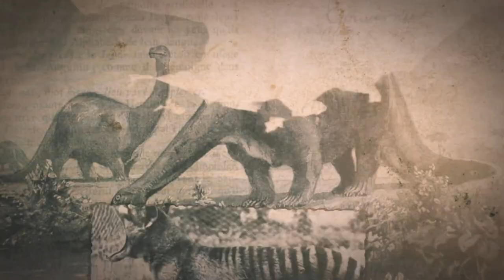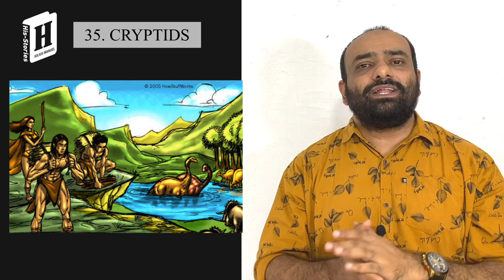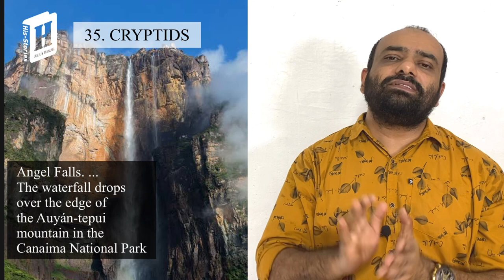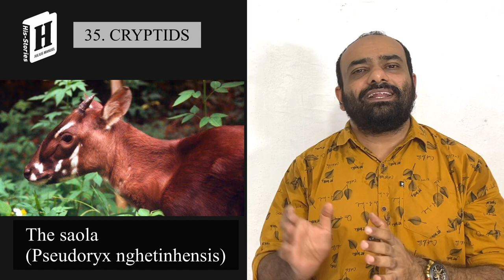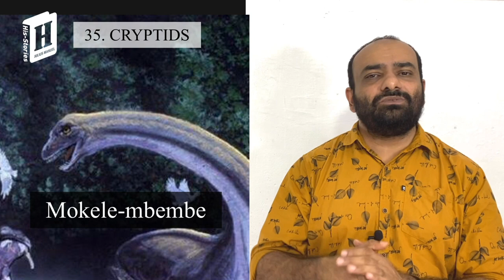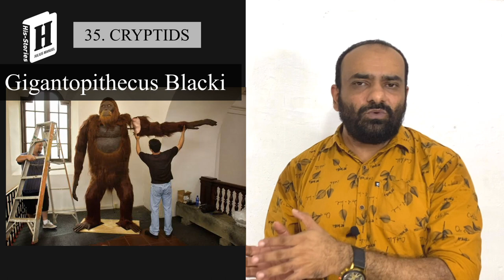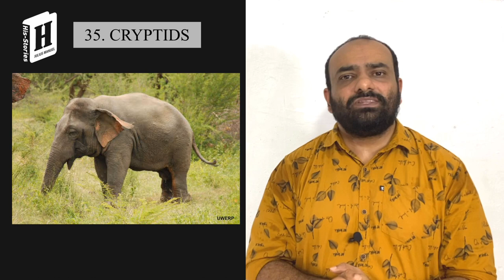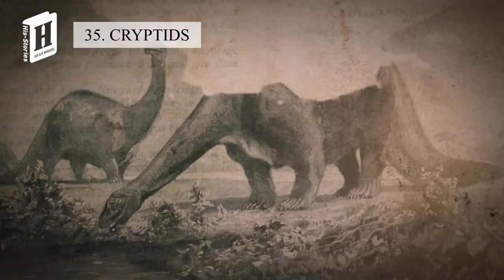Cryptids | Are they real? | Julius Manuel | Hisstories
Cryptids, which are animals presumed by followers of the cryptozoology pseudoscientific subculture to exist on the basis of anecdotal or other evidence considered insufficient by mainstream science. While biologists regularly identify new species following established scientific methodology, cryptozoologists focus on entities mentioned in the folklore record and rumour.

* Video Details
Title: Cryptids | Are they real ? | Bigfoot | Yeti
Narrator: juliusmanuel
Story | Research | Edit | Presentation: juliusmanuel
*Social Connection
*Credits & Licenses
Video Footages : Storyblocks Licensed via LumaFusion